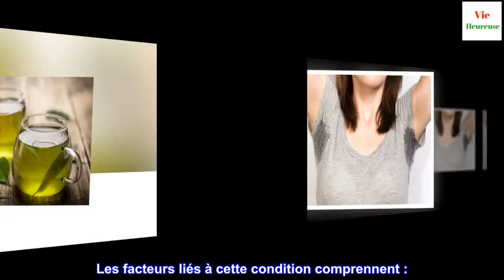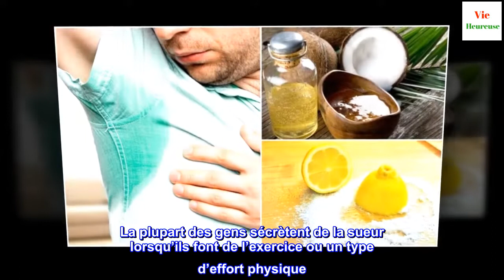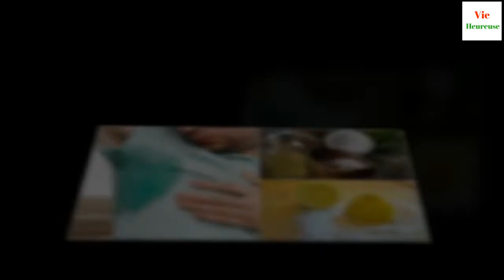Comment traiter la transpiration excessive avec 5 remèdes naturels